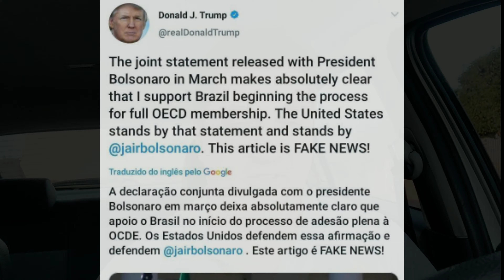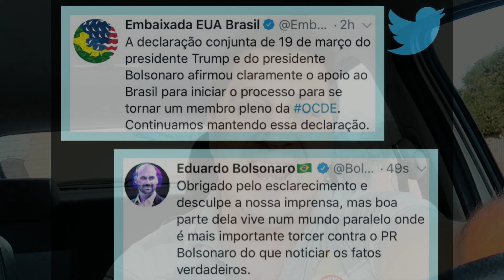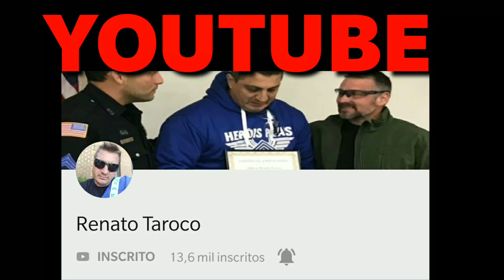Trump da aquele choque de ordem na Rede Globo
Donald Trump juntamente com Bolsonaro da aquele choque de ordem na Rede Globo sobre a situação do Brasil na OCDE